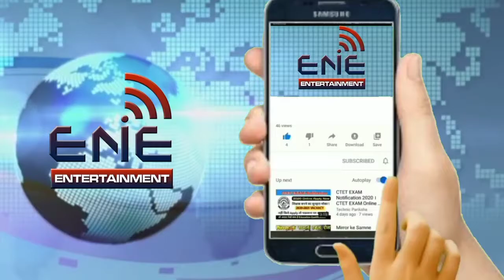Faisalabadi Jugtain | Jugat Bazi In Faisalabad | Jugtain Hi Jugtain | Funny Video |ENE Entertainment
Faisalabad Ki New Jugtiyn | New Comedy Show In Faisalabad | Sajjad Jani Show | ENE Entertainment

Welcome to ENE Entertainment. We need your support to get going. We welcome any queries, suggestions, recommendations for us. If you want to share something with us, we always welcome you all.

Faisalabad
For the district, see Faisalabad District.
Faisalabad
فیصل آباد
Lyallpur
Metropolis
Clock Tower Faisalabad by Usman Nadeem.jpg
Gurdwara-School inner front.JPG Jhal flay over Faisaabad.jpg
M2-2.JPG
Circuit House, Faisalabad.jpg Faisalabad Canal Way1.jpg
From top, left to right:
Clock Tower, Sikh Gurdwara, Satyana Road Flyover, Faisalabad Pindi-Bhattian Interchange, Circuit House Gardens, Faisalabad Canal.
Flag of Faisalabad
Flag
Official seal of Faisalabad
Seal
Nickname(s): The Manchester of Pakistan
Faisalabad is located in Punjab, PakistanFaisalabadFaisalabad
Location of Faisalabad
Show map of Punjab, Pakistan
Show map of Earth
Show all
Coordinates: 31°25′0″N 73°5′28″ECoordinates: 31°25′0″N 73°5′28″E
Country  Pakistan
Province Punjab, Pakistan Punjab
Division Faisalabad
District Faisalabad
Settled 1892
Founded by Sir James Broadwood Lyall
Government
 • Mayor of Faisalabad Muhammad Razzaq Malik
 • Deputy Mayor of Faisalabad 3 zonal mayors
Area
 • City 1,300 km2 (490 sq mi)
 • Land 840 km2 (325 sq mi)
 • Water 430 km2 (165 sq mi)  33%
 • Metro 5,860 km2 (2,261 sq mi)
Elevation 186 m (610 ft)
Population (2017)[1][2]
 • City 3,203,846
 • Rank 3rd, Pakistan
 • Density 2,500/km2 (6,500/sq mi)
Demonym(s) Faisalabadi
Time zone UTC+05:00 (PKT)
ZIP code format
38xxx
Area code(s) 041
Vehicle registration Three letters beginning with F and random four numbers (e.g. FDA-1234)
Former Name Lyallpur
Official Language Urdu
Native language Punjabi
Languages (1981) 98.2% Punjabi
1.8% Others[3]
GDP/PPP $43 billion (2013)[4]
Faisalabad (Punjabi and Urdu: فیصل آباد‎, Urdu pronunciation: [/fɑːɪsˈlɑˌbɑːd//] (About this soundlisten); English: /fɑːɪsɑːlˌbɑːd/), formerly known as Lyallpur named after the make of the city is the third-most-populous city in Pakistan after Karachi and Lahore respectively, and the second-largest in the eastern province of Punjab. Historically one of the first planned cities within British India, it has long since developed into a cosmopolitan metropolis. Faisalabad was restructured into city district status; a devolution promulgated by the 2001 local government ordinance (LGO). The total area of Faisalabad District is 5,856 km2 (2,261 sq mi)[5] while the area controlled by the Faisalabad Development Authority (FDA) is 1,280 km2 (490 sq mi).[6][7]: 8  Faisalabad has grown to become a major industrial and distribution centre because of its central location in the region and connecting roads, rails, and air transportation.[8] It has been referred to as the "Manchester of Pakistan".[9][10] As of 2013, GDP (PPP) of Faisalabad was estimated as $43 billion[4] and projected to rise to $87 billion in 2025 at a growth rate of 5.7%.[11] Faisalabad contributes over 20 percent to the Punjab's GDP and has an average annual GDP (nominal) of $20.5 billion.[4] Agriculture and industry remain its hallmark.[12][7]: 41

History

The first university in Lyallpur was built by the British Indian Empire in 1906 with the foundation stone laid by Sir Louis Dane, then Lieutenant and Governor of Punjab.[13]

Mohammed Ali Jinnah, in Lyallpur where he gave a historic speech at Dhobi Ghat, c. 1943

One of the earlier industrial exhibition at the University of Agriculture, still a major exhibition in the city today, c. 1949

Lady Mountbatten, Vicereine of India, among the Hindu evacuees at the Punjab Scouts Camp, Layallpur during partition of British India

Gurudawar Layallpur, a Sikh Gurdwara constructed during the reign of the British Empire in 1911
Toponymy
The settlement was established in 1892 during the colonisation of the lower Chenab Valley. It was named in honour of the then Lieutenant-Governor of the Punjab, Sir James Lyall, for his role in establishing the canal colonisation project.[14][15] The surname Lyall was joined with the noun pur, meaning 'city' in Sanskrit.[16]

On 1 September 1977, the Government of Pakistan changed the name of the city from Lyallpur to Faisalabad ('City of Faisal') in honour of King Faisal of Saudi Arabia, who made several financial contributions to Pakistan.[17][18][19]

Early settlements